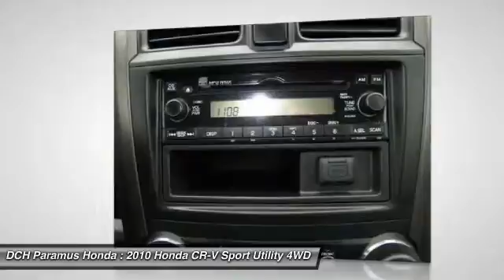2010 HONDA CR-V Paramus, NJ PH54158A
2010 HONDA CR-V Paramus, NJ
Stock# PH54158A

* * * * * DCH ECONOMY CERTIFIED * * * * * ONE OWNER, 4X4, MP3 Player, NO ACCIDENTS on CARFAX, KEYLESS ENTRY, 27 MPG Highway, VALUE PRICED, we specialize in obtaining financing for customers who have low credit scores, no credit, bad credit, recent bankruptcy and repossessions. CARFAX REPORT SHOWS 1 OWNERS and 1 SERVICE RECORDS. This vehicle comes with a comprehensive 35 Point Inspection & Quality Assured Review, Carfax Vehicle History Report, Sold Mechanically and Cosmetically As Is *See dealer for details. DCH Paramus Honda proudly services the northern New Jersey and Tri State areas, we can handle all of your Used Car needs.